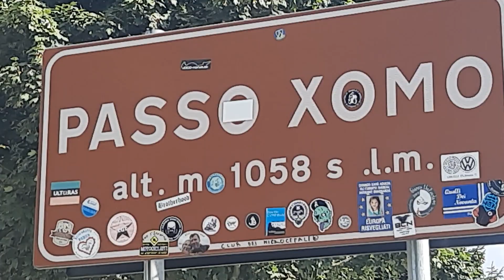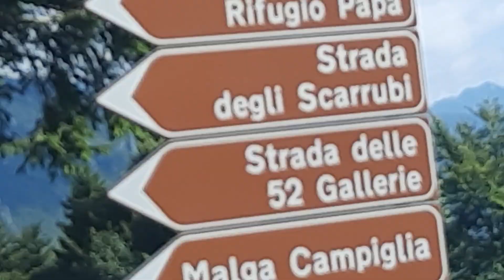К подьему готовы? Всегда готовы! Ребятушки! Мы поползли в неизвестность!